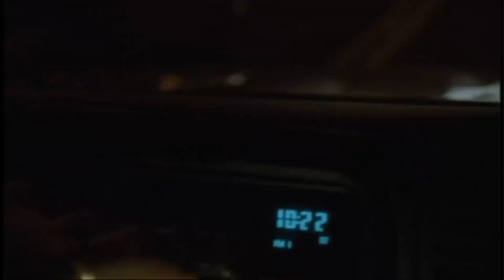Let's get together - bak kamera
Bli med en liten tur bak kamera når vi filmer reklamefilm for Sandven AS.
Idéen til filmen er hentet fra åpningsscenen til TV-serien The Sopranos.